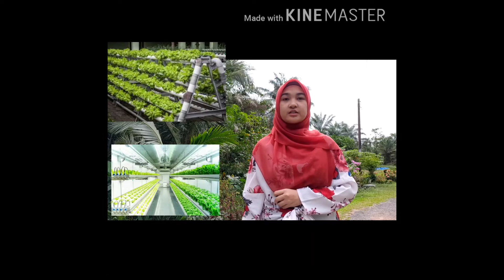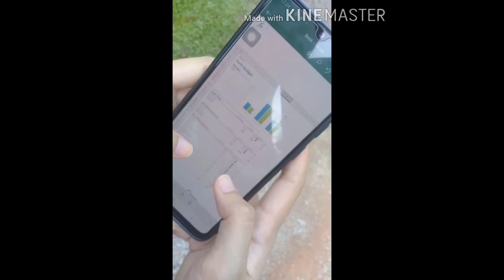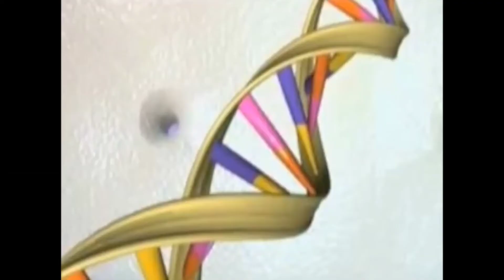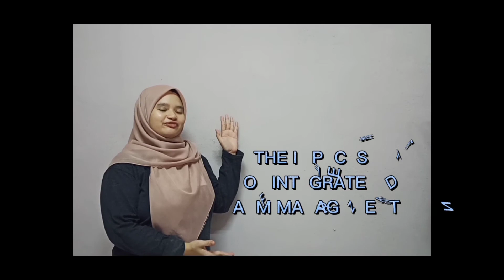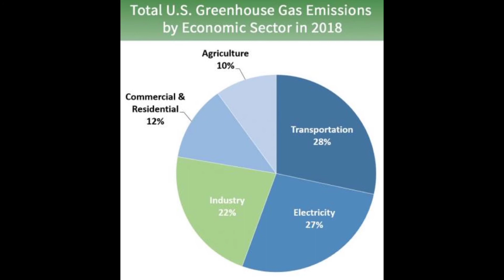Short Documentary: The Impact of Science and Technology in Agriculture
A video assignment made for SCE523